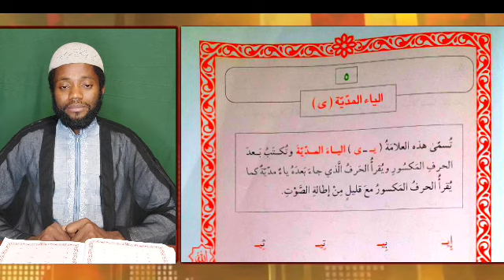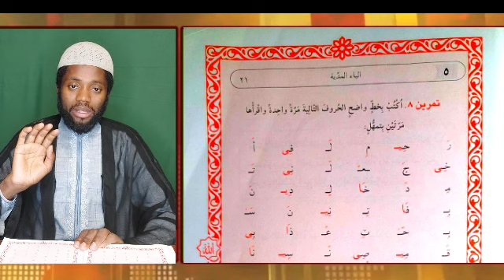Koyon karatun Alqur'ani megirma Darasi na Biyar ((5))